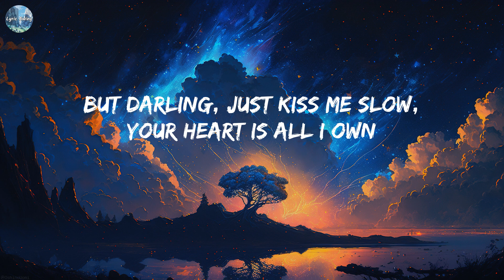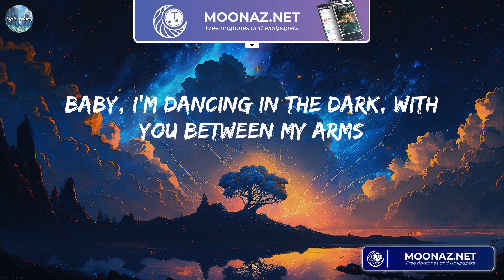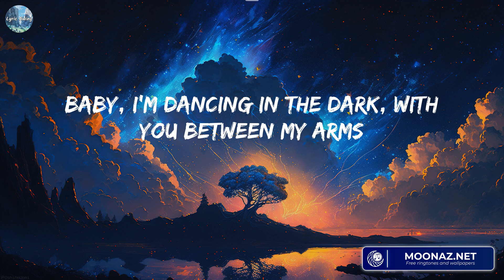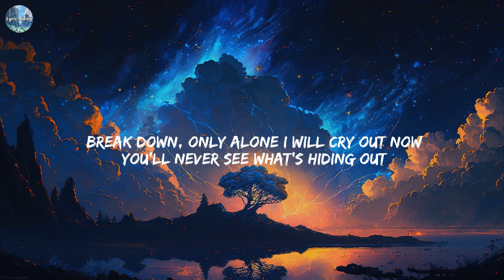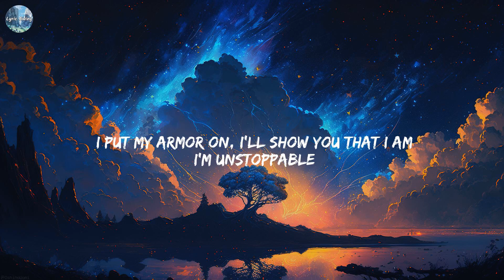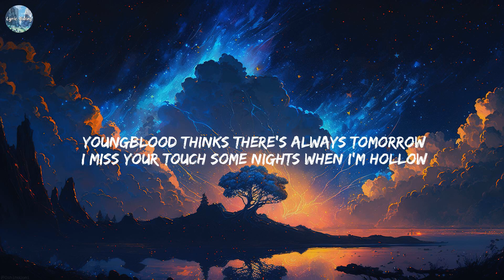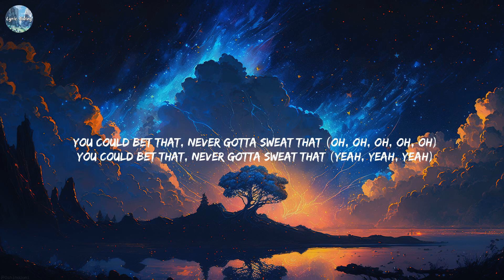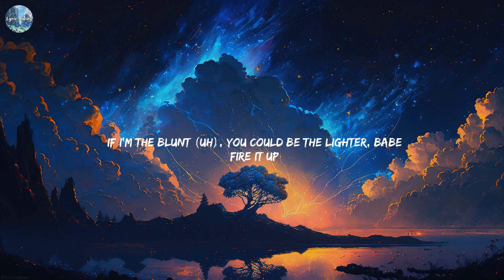Perfect - Ed Sheeran [Lyrics] || Sia, Justin Bieber, Miguel,...